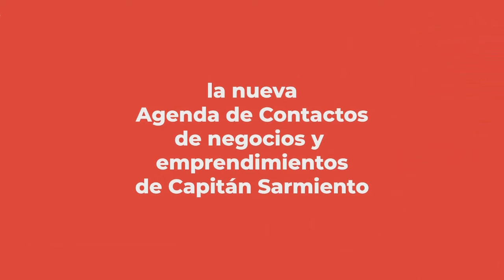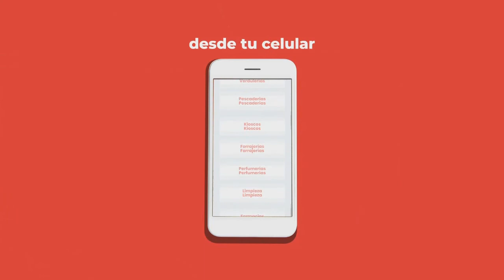GUILLERMO JOFRÉ, SE VACUNAN MAYORES DE 70 AÑOS SIN INSCRIPCIÓN PREVIA